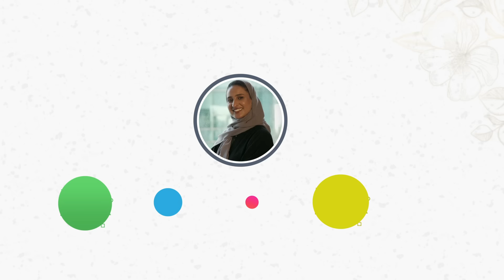التخلي عن الناس و تجاوز العلاقات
للإشتراك في التدريبات | منصة تغير

إقرار وإخلاء مسؤولية: أقر بأن جميع المعلومات المذكورة في أي من قنوات التواصل الخاصة بالمدربة نورا مستمدة من مصادر متنوعة وليست بالضرورة مناسبة للجميع، لذلك اخلي مسؤوليتي من إساءة استخدام أي من المعلومات المذكورة بأي شكل من الاشكال و نتوج ضرر مباشر او غير مباشر.